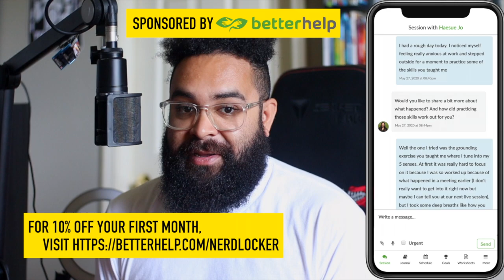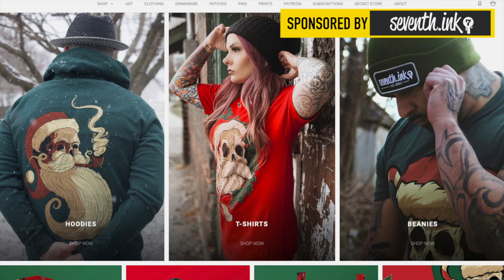DISNEY AFTER DARK?! MICKEY MOUSE IS READY TO HAUNT YOUR DREAMS!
It’s the new year and with that comes the release of IPs on a certain mouse, which hasn’t stopped a new horror film to be teased in the form of this iconic character, we also go over other live-action adaptations and if horror is the new way to adapt public domain nowadays!

Get your own True Classic Tee and never wear a boxy shirt again!

Start your own podcast with Anchor!